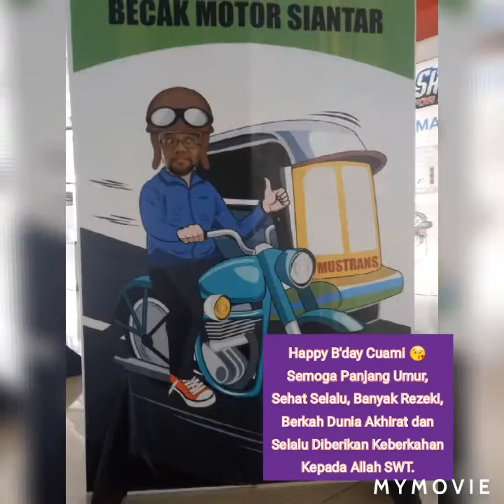Happy B'day Suami